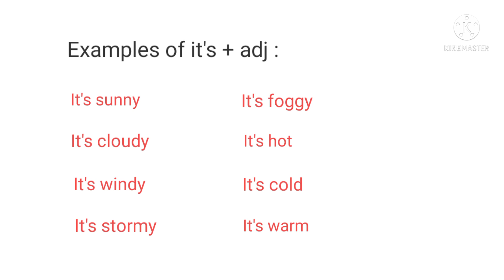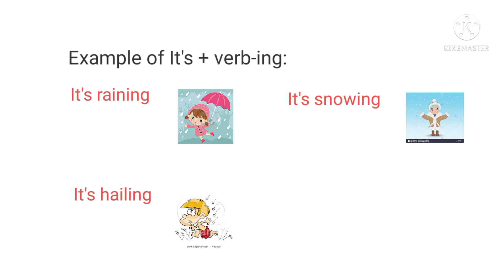How to talk about weather | Basic topic about weather | English learners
When we talk about english the basic topic which comes in our mind that how to describe weather or how to talk about weather.

Don't worry after watching this video you will not be new. You will get an idea to talk about weather. You will not have to think how to start and what to start.  All the confusions and doubts will resolve.

These useful weather phrases will help you out to have a small talk about weather.